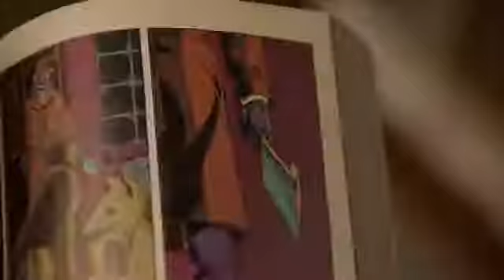Sheldon's sister wants to know HOW TO TURN ON A MAN